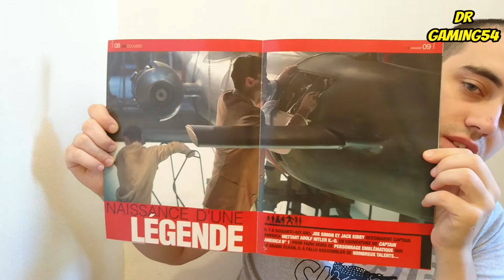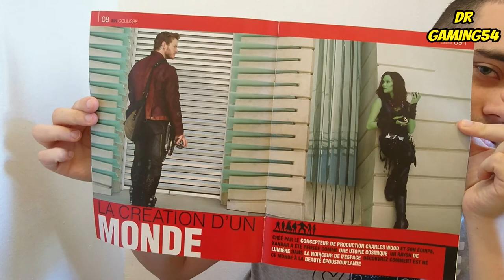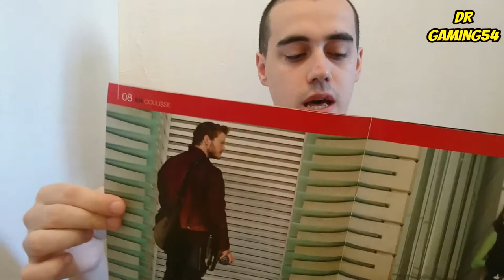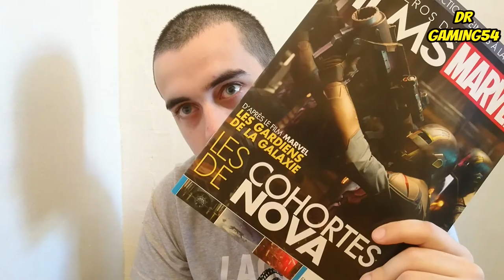MARVEL EP5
Bien venue sur ma chaîne  YouTube .
la ou vous pouvait me trouver

La ou vous pouvait avoir les jeux jusque a -70% pour ca il faut cliquer